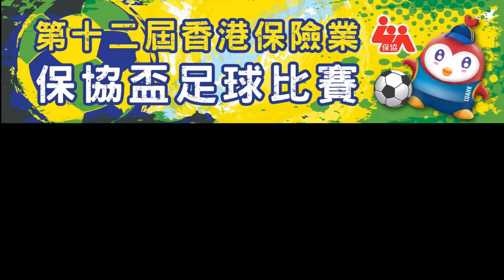Prudential B vs Manulife A (2017.11.11.第十二屆香港保險業保協盃足球賽~分組賽)精華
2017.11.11.跑馬地2號塲 13:00
Prudential B(橙) 0 : 4 Manulife A(綠)